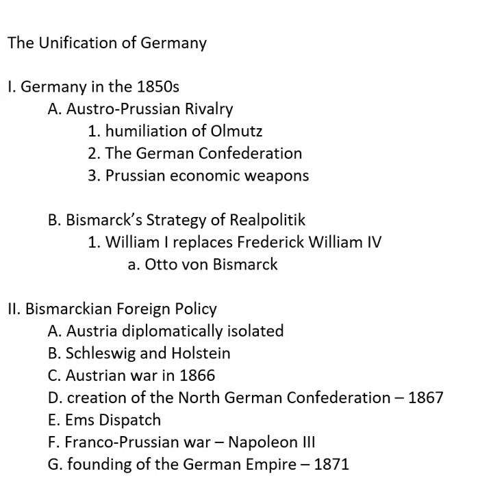History 2 Lecture 11 German Unification